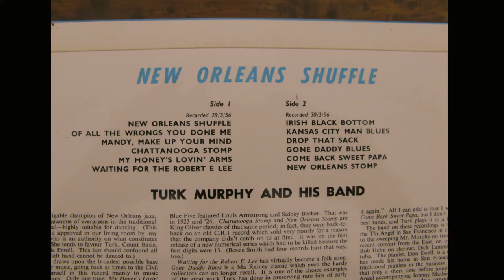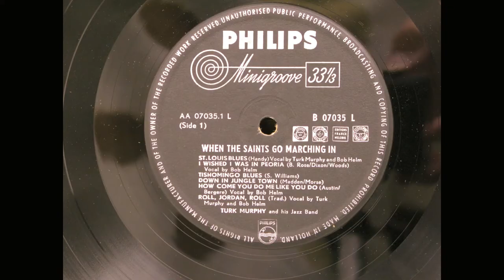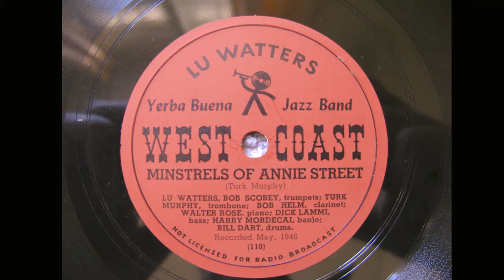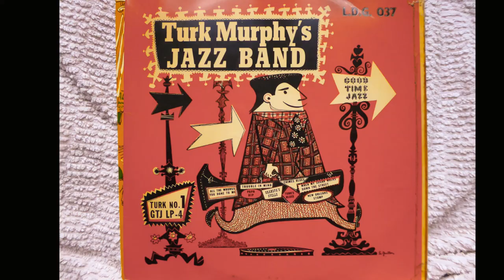Gone Daddy Blues, Turk Murphy Jazz Band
Ma Rainey's wonderful blues played by Turk Murphy.  Don Ewell's piano playing is very special.   Enjoy.